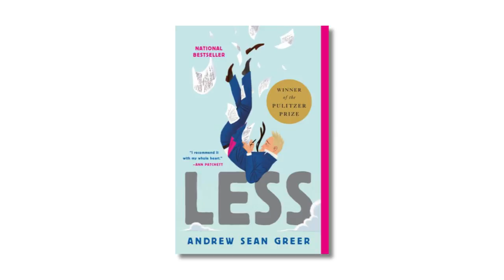Beck Dorey-Stein (author of FROM THE CORNER OF THE OVAL) | What I'm Reading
Author and former Obama White House stenographer, Beck Dorey-Stein shares four books she's recently read. Full list below!